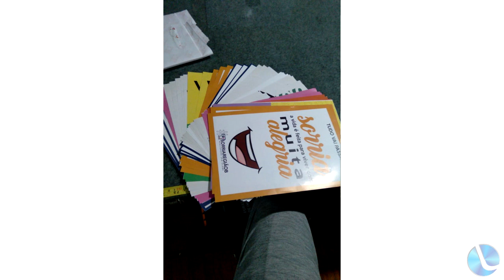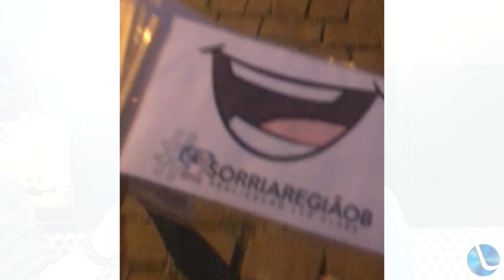Leo Clube promove Campanha do Bem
Leo Clube de Lagoa Vermelha promove a Campanha do Bem. No domingo passado, realizou a colocação de cartazes em vários pontos da cidade com frases motivacionais. Presidente do Leo Clube, Guilherme Hoffelder, foi ouvido pelo repórter Bruno Castilhos.